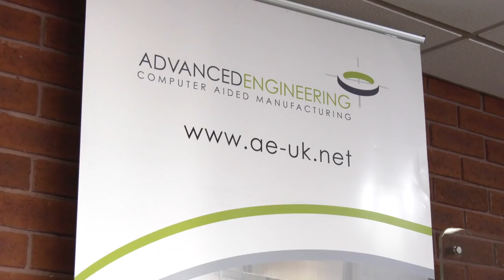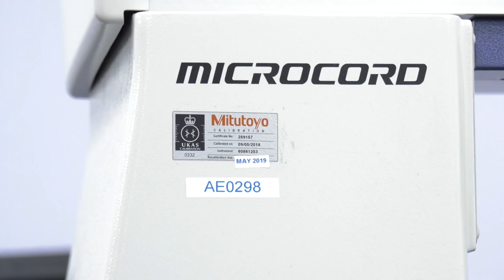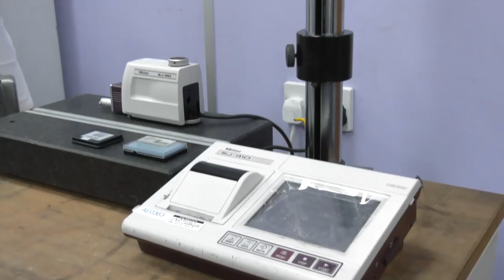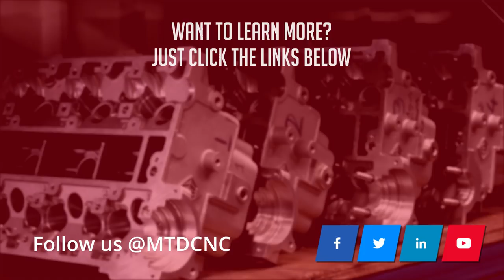Mitutoyo helps rapid prototyping company keep ahead of the game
Advanced Engineering of Birmingham, a prototyping specialist to the Automotive Industry, relies on Mitutoyo metrology equipment to support its fast-response 5-axis CNC machining services for customers’ new product introduction plans. Top performance and service are crucial to the company’s business and so only production and inspection equipment from leading manufacturers with proven track records is trusted.